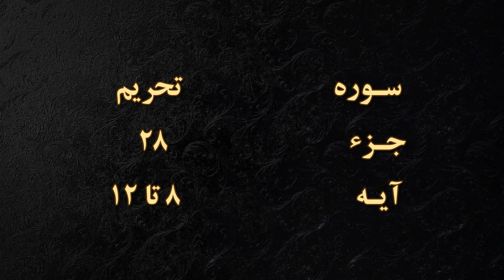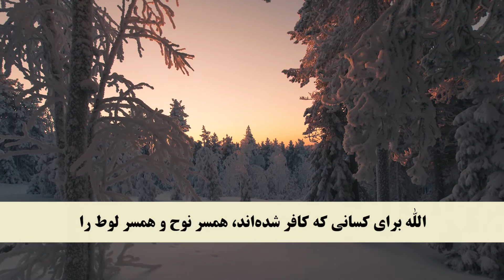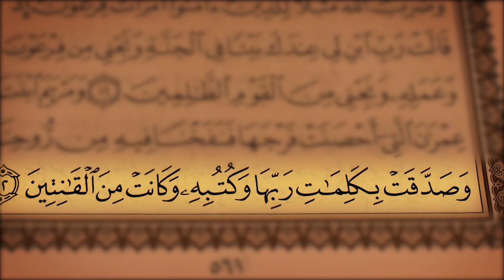جز 28 ( سوره تحریم از آیه 8 تا 12 ) با ترجمه فارسی صوتی و تصویری